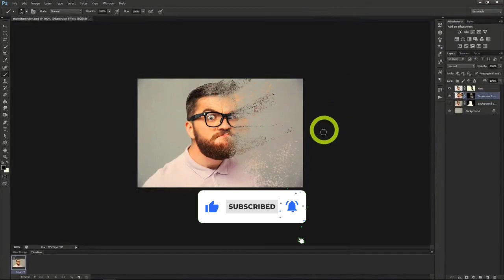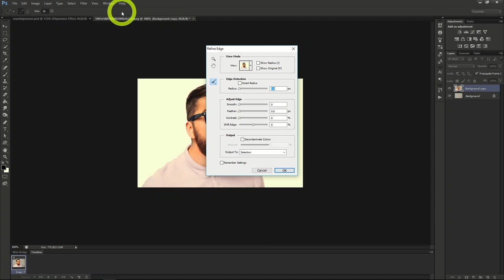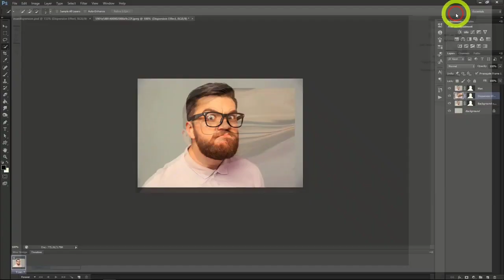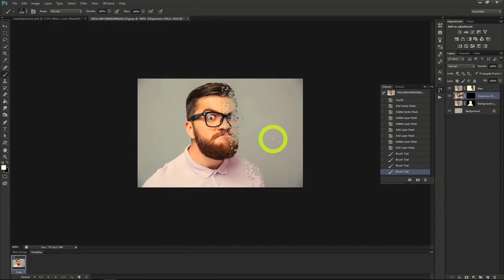11. How to use Photoshop image despersion.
This next tutorial will go over the basics of how to make a great Image Dispersion

Effect. This effect is great because it looks like the image is being torn apart but in a way
that looks realistic and graphically amazing. Let's learn how to do this together! I've
opened up an image of a man here.
S2: First, I'll start by creating a duplicate layer of the man in the background. Then I'll
lasso over the man in the background layer, right click, and then do Fill. Make sure it's
set to Content-Aware and it will let you fill in the background over the original man in
the picture.

photoshop video series course.

Technical educational channel, Windroid tech is a YouTube channel, where you will find Technology video like about computer, device, websites, apps and video tutorials in Hindi/English.